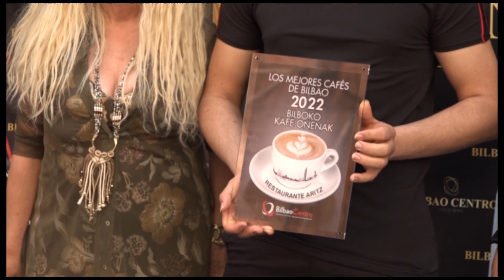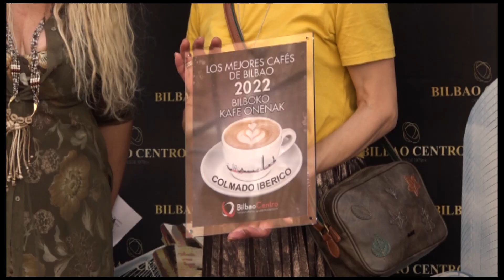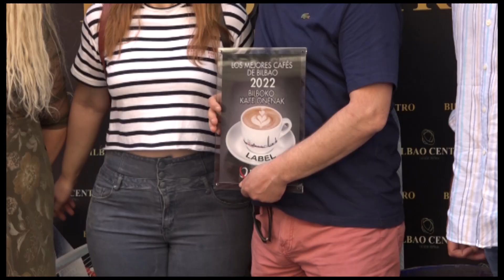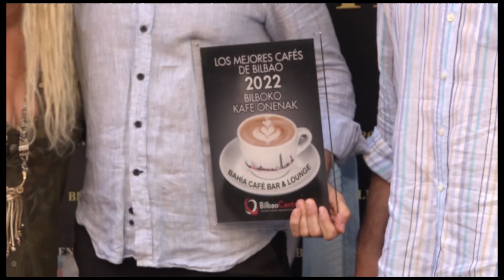BILBAO CENTRO PRESENTA LA RUTA DE LOS MEJORES CAFÉS DE BILBAO